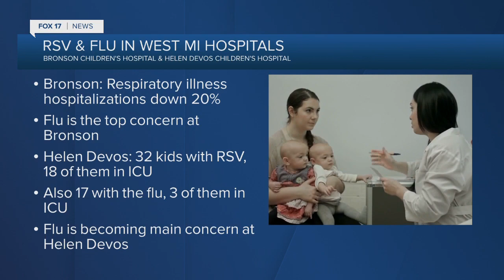How to keep children safe from respiratory illnesses at holiday gatherings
RSV cases continue to put kids in the hospital but at the same time, the flu has been spreading across the state.  A pair of West Michigan hospitals have provided FOX 17 with the latest numbers.   Bronson Children's Hospital in Kalamazoo said RSV cases have gone down slowly but steadily for the past four weeks. The number of kids in the hospital for respiratory illness is down about 20%. However, flu cases are now their top concern for kids.